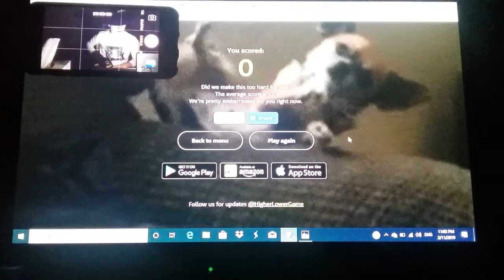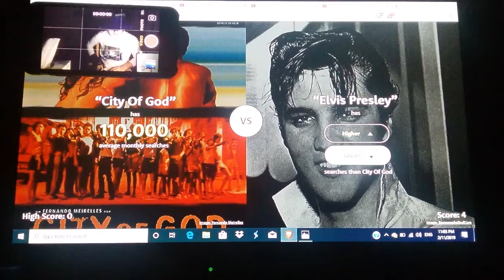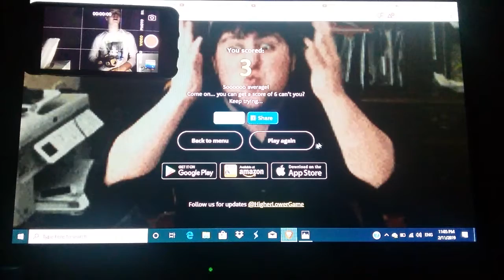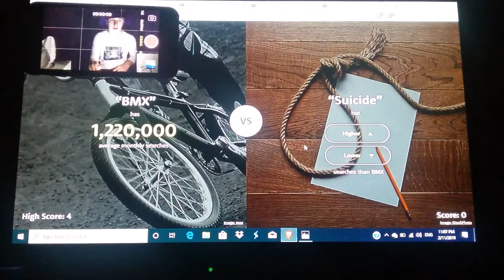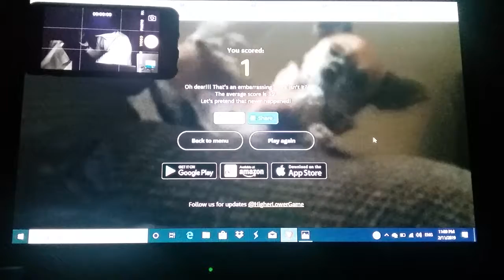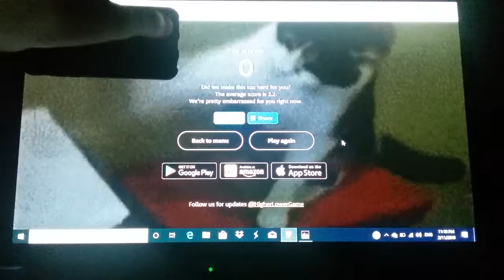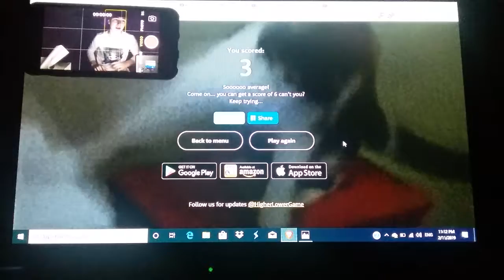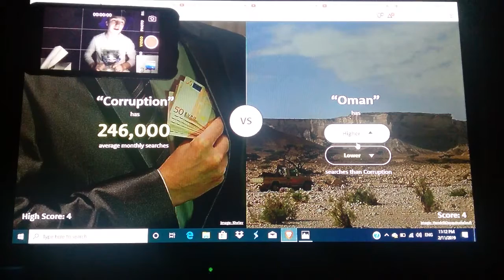I am playing higher or lower